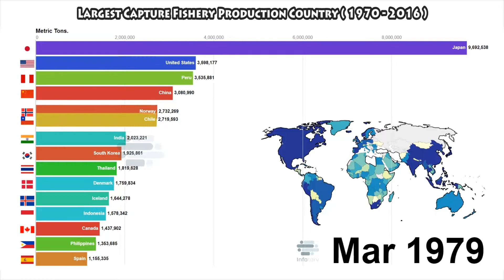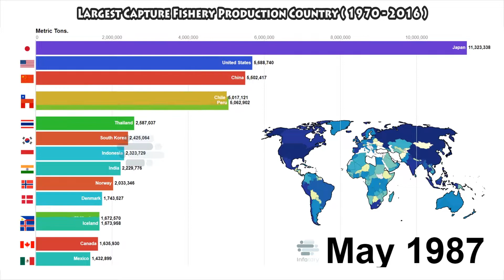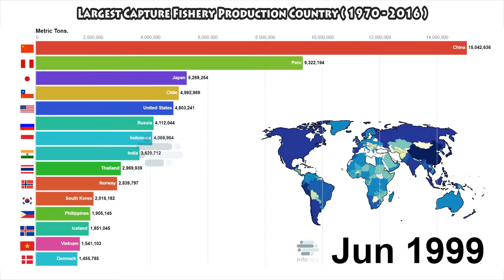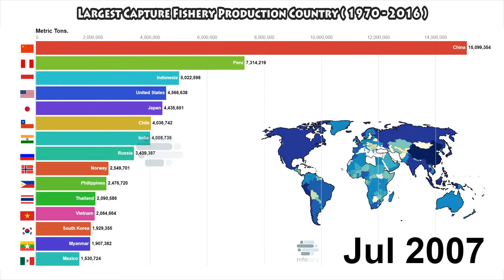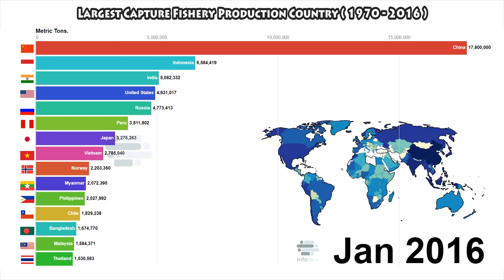Largest Capture Fishery Production Country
Total fish production in 2016 reached an all-time high of 171 million tonnes, of which 88 percent was utilized for direct human consumption, thanks to relatively stable capture fisheries production, reduced wastage and continued aquaculture growth. This production resulted in a record-high per capita consumption of 20.3 kg in 2016. Since 1961 the annual global growth in fish consumption has been twice as high as population growth. While annual growth of aquaculture has declined in recent years, significant double-digit growth is still recorded in some countries, particularly in Africa and Asia.